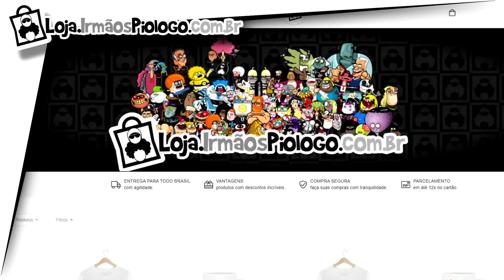TODO MUNDO QUER UM PAL - CLIPE MUSICAL PalWolrd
No momento todo mundo quer um Pal e aqui está nossa contribuição musical a todos que adoram o jogo Palworld e pega um belo Pal.
Já viu, né?
Letra: Irmãos Piologo
Música/voz:  i.A. Suno
Edição do clipe:  Ricardo Piologo!

☻►Quer Mandar algo? Mande aqui:
Irmãos Piologo
Caixa Postal 622
Indaiatuba-SP
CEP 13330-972